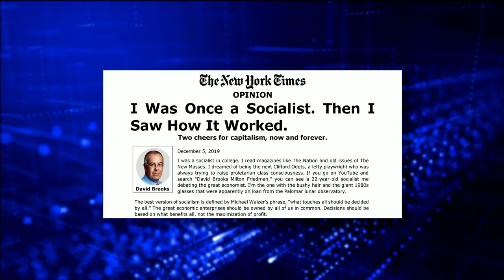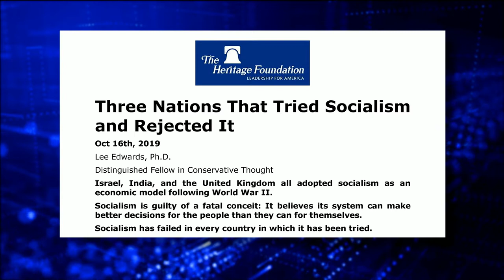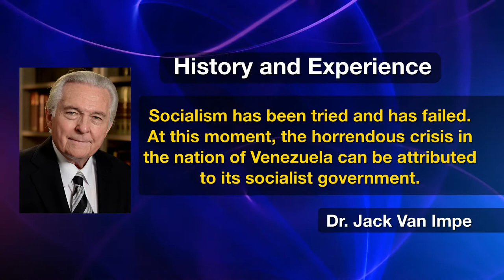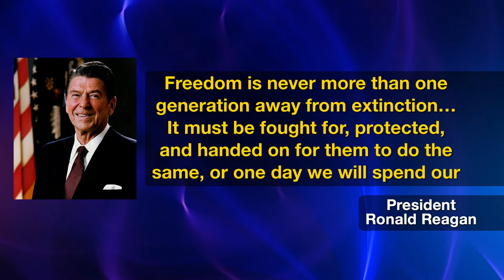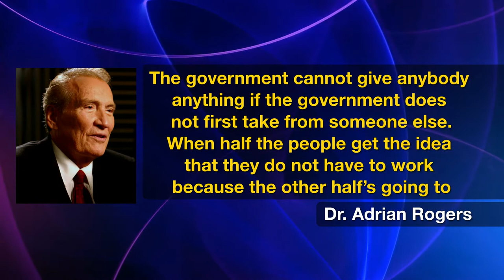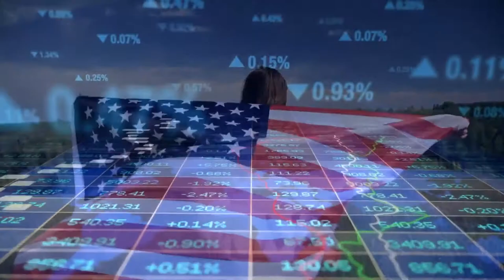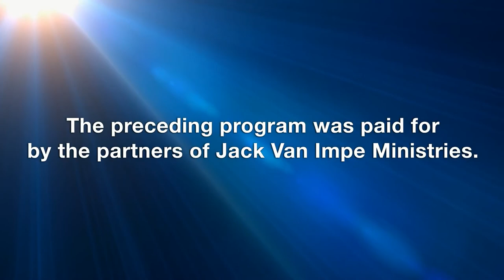Jack Van Impe –Socialism Exposed…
Jack Van Impe Presents of September 27th, 2020. Today Rexella and Jack talk about:
This Week’s Headline: Socialism Exposed

With Dr. Frank Wright

Today American youth are rioting in the streets, following Marxist organizations like BLM inc. and demanding Socialism … that never works.

They don't need it in Heaven, and they already got it in Hell … but they want it here in America.

Now that Jack has been called home, Rexella is continuing the ministry with pertinent past video with Jack and Rexella talking about these subjects from God's Holy inspired Word, preserved in the King James Bible.